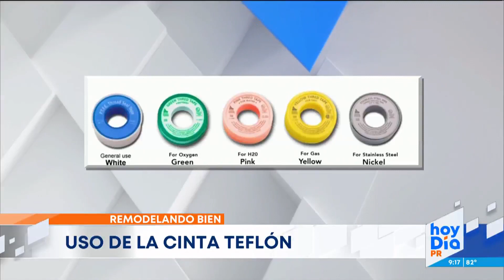Como usar el TEFLON para reparar tuberias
La cinta teflon es ideal para evitar liqueos en la rosca de las tuberías de agua. Aquí te explico como.

Me puedes ver todos los martes a las 8:45am en Hoy Día Puerto Rico por Telemundo.
Visita mi tienda virtual en Amazon

En esa tienda yo me encargo de conseguirte las mejores ofertas en herramientas y productos para que no pases trabajo buscando. Allí encontrarás lo que no puedes conseguir en las ferreterías. Todos los meses voy añadiendo cosas nuevas. Al comprar a través de mi tienda podría recibir una pequeña comisión de la venta sin costo adicional para ti. De esa manera estarías apoyando este canal para poder continuar haciendo videos. Si deseas visitar la tienda ve a este enlace